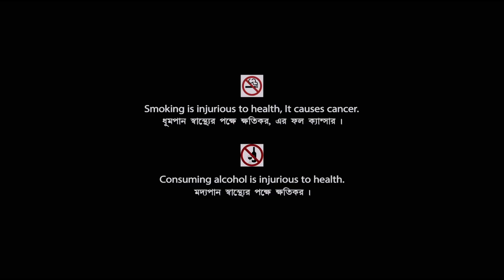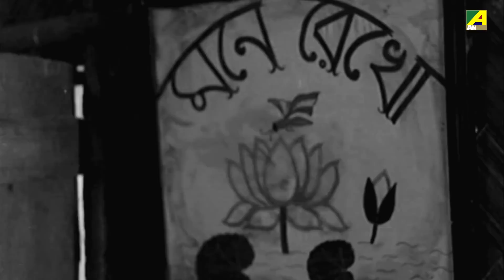Thagini - Bengali Movie | Full HD | Anup Kumar, Sandhya Roy | Sukhen Das | Utpal Dutt, Rabi Ghosh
On the remembrance of Sukhen Das on his Death Anniversary presenting Bengali Mini Movie “Thagini : ঠগিনী” বাংলা সিনেমা Directed by Tarun Majumdar starring Sandhya Roy, Anup Kumar, Sukhen Das, Utpal Dutt, Rabi Ghosh,  Chinmoy Roy, Jahor Roy & Others.

Film : Thagini
Language : Bengali
Director : Tarun Majumdar
Music Director : Hemanta Kumar
Release : 1974
Star Cast : Sandhya Roy, Anup Kumar, Utpal Dutt, Rabi Ghosh, Ajitesh Bandopadhyay, Chinmoy Roy, Shekhar Chatterjee, Ashok Mitra, Haridhan Mukherjee, Tapen Chatterjee, Juin Banerjee, Sima Das, Sova Sen, Basanti Chattopadhyay, Mom Mukherjee, Jahor Roy, Durgadas Banerjee, Bankim Ghosh, Sukhen Das, Bijon Bhattacharya